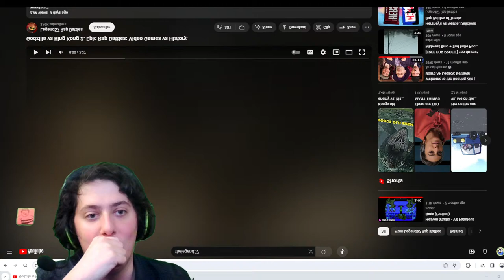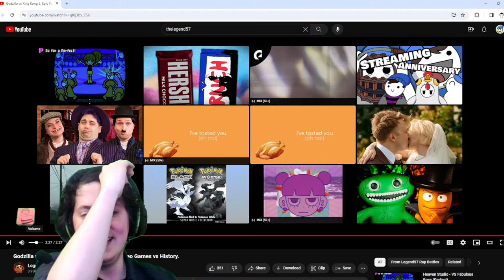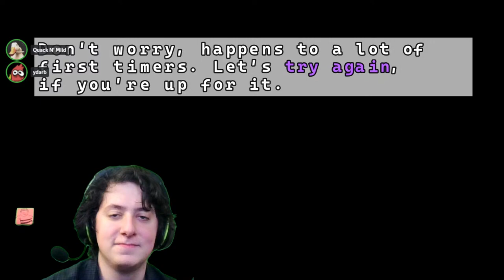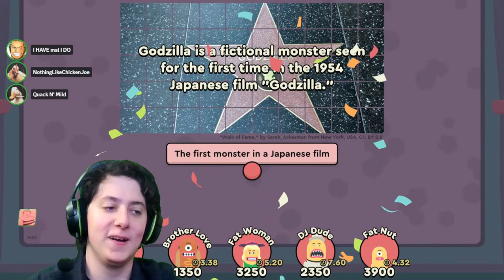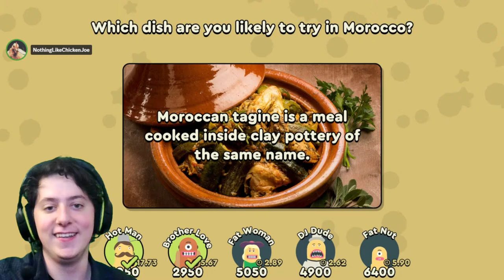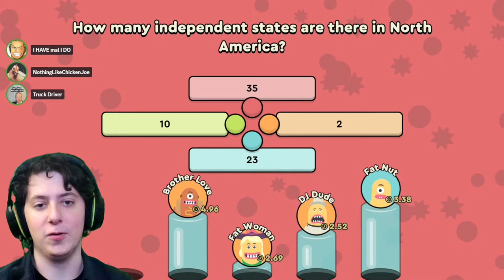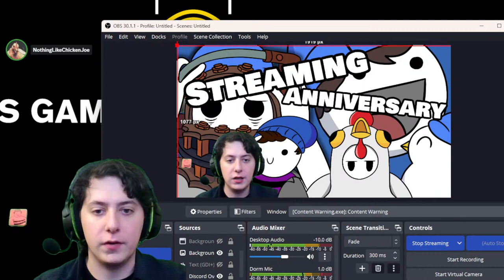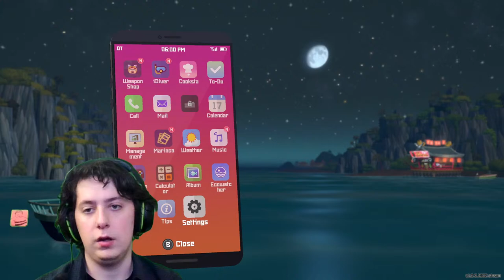The 4 Year Streaming Anniversary on Positivity Thursday No Less Extravanganza!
Playing some Dave the Diver to end the night!